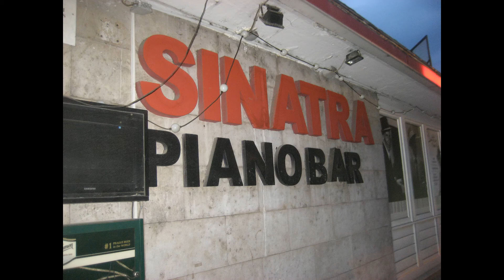2017 06 28 18 Венгрия Budapest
28 июня 2017 года. Часть 18. Венгрия. Budapest.